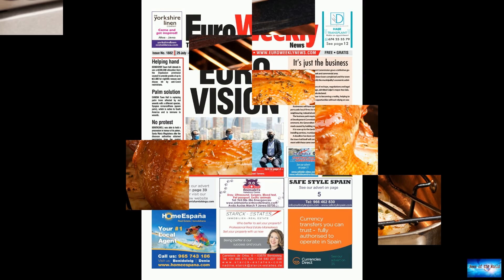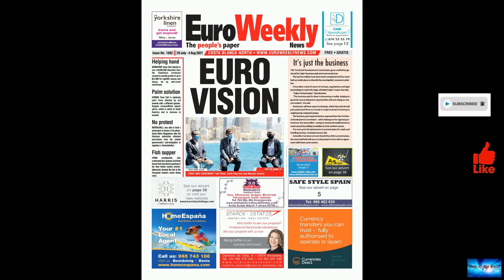79-year-old 'mummy cake' discovered after surviving WWII bombing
News of the world: 79-year-old 'mummy cake' discovered after surviving WWII bombing

So, who's up for some cake? Nut cake?Nut cake from the 20th century?Nut cake that's been charred by British bombing raids in World War II and is around 79 years old?Yeah, we thought so.But there are some folks who are extremely delighted to have an entire hazelnut and almond cake unearthed in a cellar in Lübeck, Germany. But they don't include Paul Hollywood and Pru Leith from "The Great British Baking Show": These are archaeologists, and what they've dug up for the occasion is pretty special …

bubbletea. cacophony.